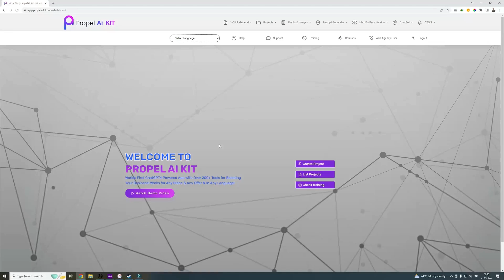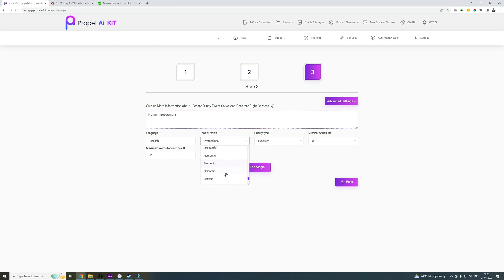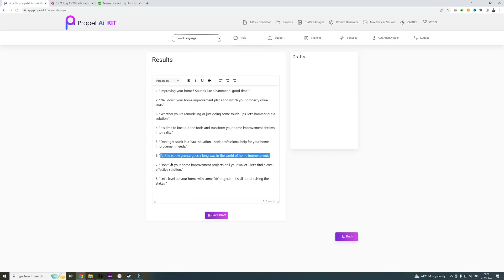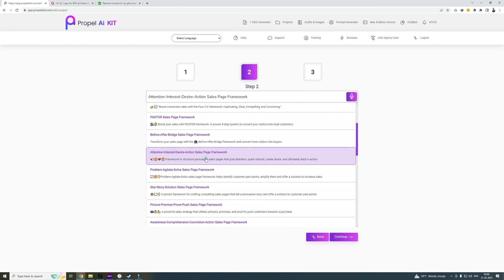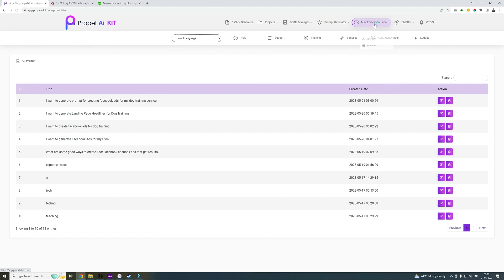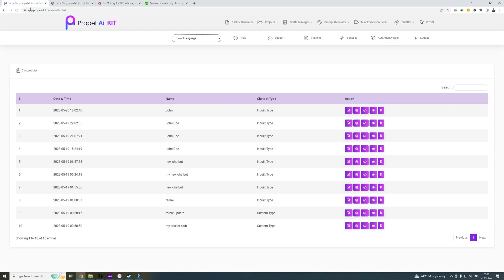PROPEL AI KIT REVIEW 2023 - Propel AI Kit - Propel AI Kit Review - PROPEL AI KIT DEMO DOES WORKS ?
Act Now & Get 12 Fast Action Bonuses
Worth $6658 With Your Access Today

Fast Action Bonus 1

50 DFY ChatGPT3 Sales Emāil
Creation Prompts
This is an Exclusive Item, Specially Crafted for ChatGPT3, ChatGPT3.5 and ChatGPT4. You will get 25 DFY Prompts and using that you can create over 1000+ High Converting Email Campaigns.

Fast Action Bonus 2

50 DFY ChatGPT3 High Converting
SMS Prompts
Tailor-Made for ChatGPT3, ChatGPT3.5, and ChatGPT4. Behold, an Exquisite Offering, Designed Exclusively for You. Unveiling 25 Done-For-You Prompts, Enabling the Creation of 1000+ Highly Effective SMS Campaigns.

Fast Action Bonus 3
50 DFY ChatGPT3 WhātsApp Message Prompts
Introducing an Exclusive Creation, Tailored Specifically for ChatGPT3, ChatGPT3.5, and ChatGPT4. With this extraordinary item, you will receive 25 Done-For-You Prompts, empowering you to construct over 1000+ Whatsapp Campaigns that yield exceptional conversion rates.

Fast Action Bonus 4
50 ChatGPT DFY Templates for Quotes
Introducing a Special Creation, exclusively designed for ChatGPT3, ChatGPT3.5, and ChatGPT4. This unique item offers 50 Done-For-You Prompts, empowering you to generate an infinite number of highly persuasive motivational quotes. Unlock the potential of these high-converting quotes today!

Fast Action Bonus 5
50 ChatGPT DFY Templates for Social Network Posts
Introducing an Exquisite Offering, Exclusively Tailored for ChatGPT3, ChatGPT3.5, and ChatGPT4. Experience the Mastery of 50 Prepared Prompts, Empowering You to Craft Countless Social Network Posts that Excel in Conversion and Engagement.

Fast Action Bonus 6
Social Media Lowerthirds Pack
An Essential tool to enhance the visual identity of your videos and graphics. With its transparent files, this pack offers versatile usage across various social media platforms and popular graphic and video creator apps. Elevate your content with these captivating lower thirds

Fast Action Bonus 7
Social Media Hand Drawn Sticker
Introducing an impressive and fresh compilation of 62 meticulously crafted stickers, ideal for enhancing your video and graphic projects or effortlessly elevating your presence on any social media platform.

Fast Action Bonus 8
Product Launch Masterclass
Discover the power of real strategy with a step-by-step plan for launching your product. Learn from an experienced marketer through four live sessions and quickly get your product up and running. Simplify the product launch process and gain valuable insights that can be applied to your own venture, even if you're new to technical aspects like sales pages, autoresponders, and copywriting.

Fast Action Bonus 9
DFY Transparent Call to Action Button Pack
Introducing a cutting-edge assortment of 36 CTA buttons designed to effortlessly transform your social media followers into devoted customers. With the convenience of PNG files, these buttons seamlessly integrate into any platform for optimal performance. Get ready to experience an effortless conversion process that drives brand loyalty like never before.

Fast Action Bonus 10
Product Launch Playbook
Attention internet marketers! Accelerate your revenue growth with the ultimate Digital Product Launch Playbook. Master the technical aspects of launching a digital product in just one hour through 20 HD step-by-step instructional tutorial videos, covering everything from delivery systems to sales strategies and advertising. Unleash your potential and conquer the digital marketplace.

Fast Action Bonus 11
How to Make 10k in 90 Days
Learn how to generate substantial online income with a proven method, making $10,000+ per month in just 90 days or less. Overcome common obstacles, develop a successful mindset, leverage email marketing, and build a profitable sales funnel to achieve your financial goals quickly and easily

Fast Action Bonus 12
Complete Guide in Using ChatGPT Templates
Discover a time-saving collection of templates that enhance your utilization and comprehension of ChatGPT, revolutionizing content creation for your business. Harness the power of artificial intelligence (AI) applications to effortlessly generate engaging blog posts, articles, social media content, and emails, while unraveling the potential of ChatGPT and its pros and cons in our comprehensive guide.